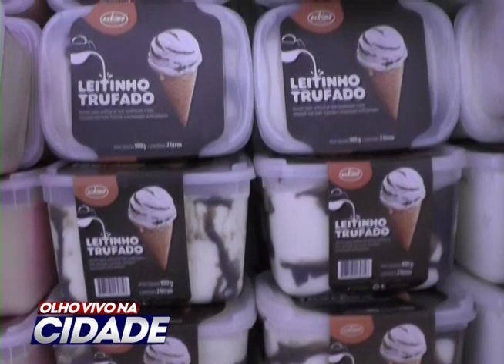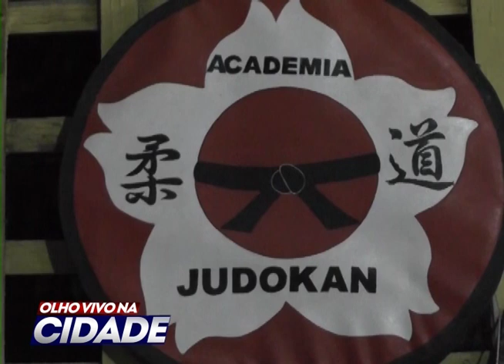"Retrospectiva da semana"